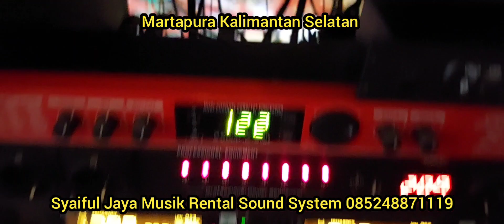Sound Hajatan Kecil-Kecilan Di Acara Perpisahan Sekolah Man 4 Martapura, Di Dafam Q'Mall Banjarbaru